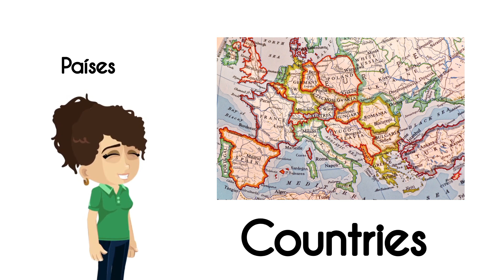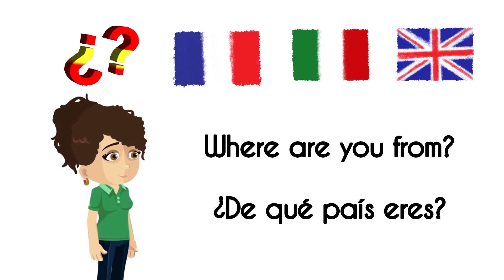🔴Los paises en inglés | aprende inglés fácil con videos cortos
Vocabulario 2 del libro BEEP de la editorial Richmond